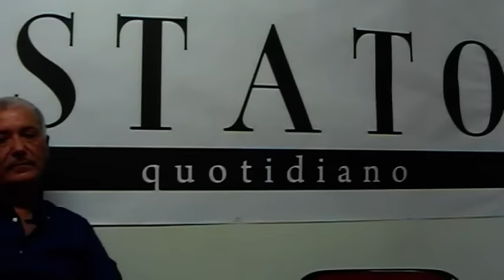Manfredonia, Troiano “Energas e lavoro? Con 2 ristoranti si puo’ fare di più….”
Condividi Tweet

Manfredonia. “OLTRE la questione ambientale, al di là delle ripercussioni sul turismo della città, il deposito gpl dell’Energas – che purtroppo vedo già installato – non ha valenza se parliamo di lavoro: in totale si parla di 20/25 posti per il territorio, rispetto ai 78 previsti. Mi chiedo: non basterebbe 1 ristorante per colmare questa carenza? La vera problematica che affligge i privati è la sinergia, la collaborazione nel progettare, nell’ideare. Sembra quasi che ognuno vada per la propria direzione. Noi manfredoniani sembra che non abbiamo la capacità di unirci, di collegarci. Inoltre, l’Amministrazione dovrebbe sostenere maggiormente le attività degli imprenditori. A volte è sufficiente una gratificazione morale per operare e fare del bene alla città.” E’ quanto dice a Stato Quotidiano, Lino Troiano, imprenditore, già presidente della Festa Patronale e del Manfredonia calcio, presidente dell’Accademia Calcio.